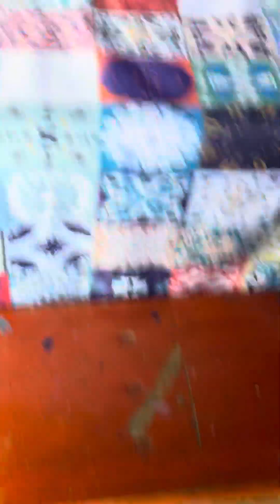Egg’s weird dream of therapy ￼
This is part 2 of Mrs.BANANANA gets revenge go see the first episode of this to see why eggs was sleeping @KyleisWILD- ￼